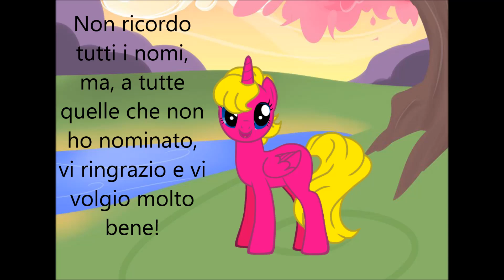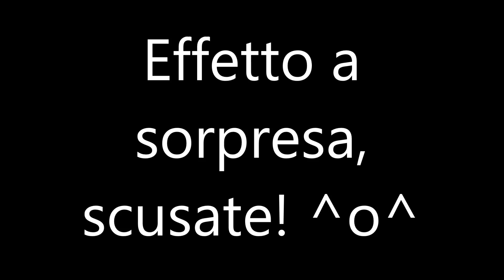Special Video for my best friends (400 iscrizioni)